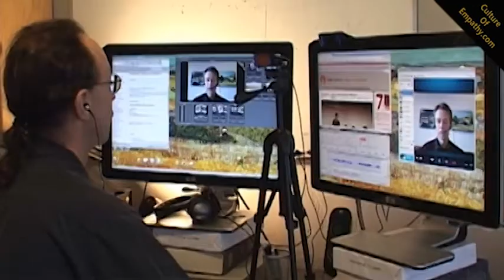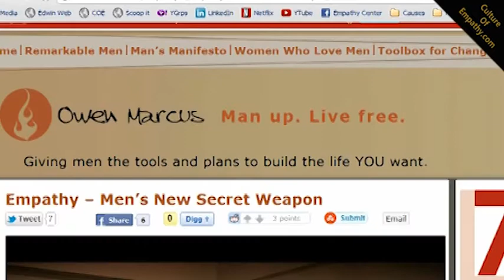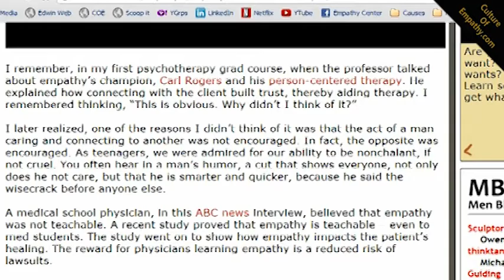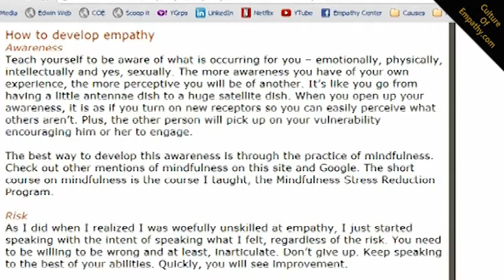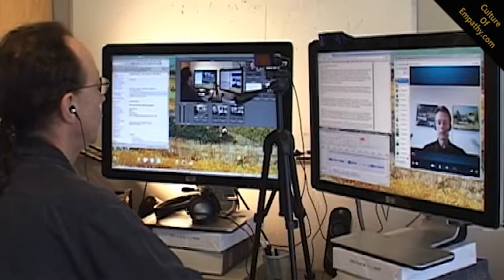Owen Marcus & Edwin Rutsch: Dialogs on How to Build a Culture of Empathy with Men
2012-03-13 - Owen Marcus & Edwin Rutsch: Dialogs on How to Build a Culture of Empathy with Men

The Center for Building a Culture of Empathy - A portal for empathy and compassion related resources; art, articles, definitions, conferences, experts, history, interviews, newsletter, science, videos, etc.  For more on empathy visit our website. This is part of a larger documentary project by Edwin Rutsch on the nature of empathy. We hope you'll connect and get involved in Building a Culture of Empathy.